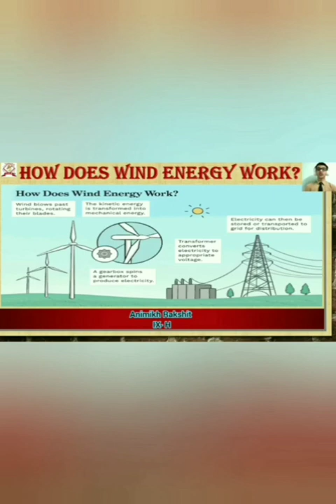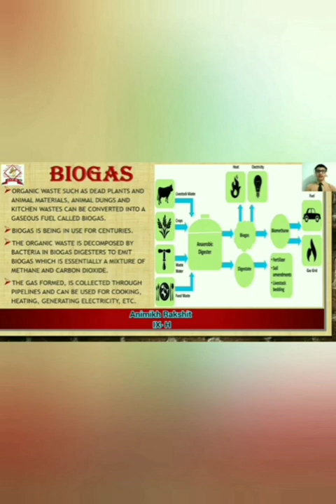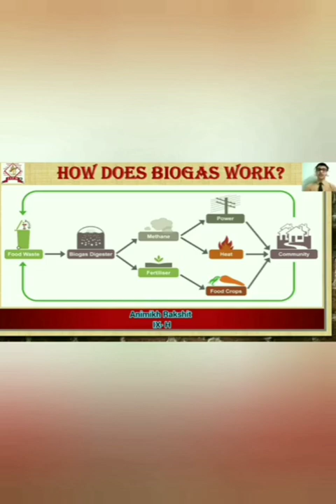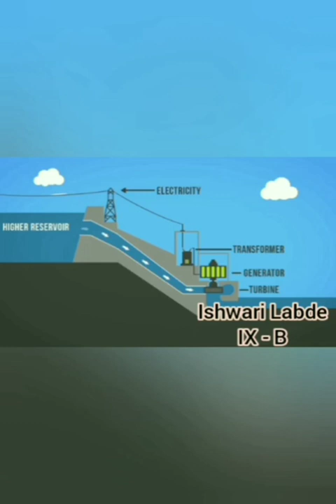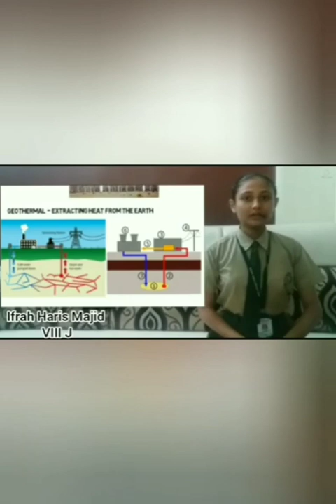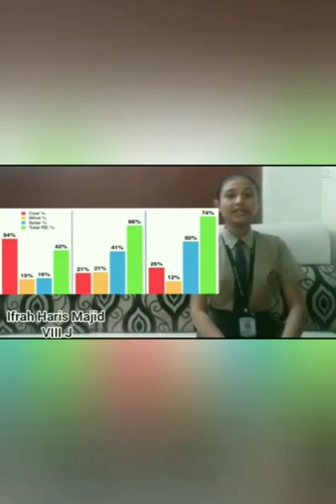Akshay Urja Din